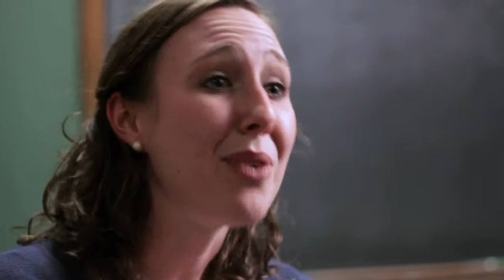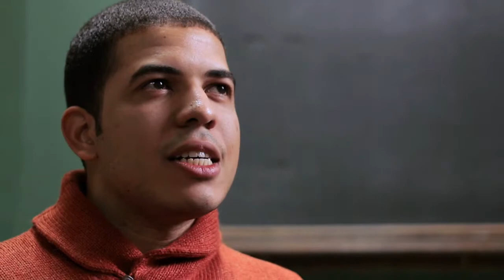Worship segment 2nd cut